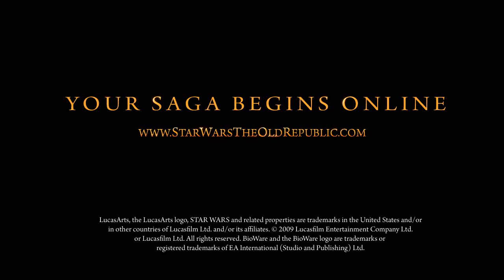Star Wars The Old Republic Deceived Trailer E3 2009